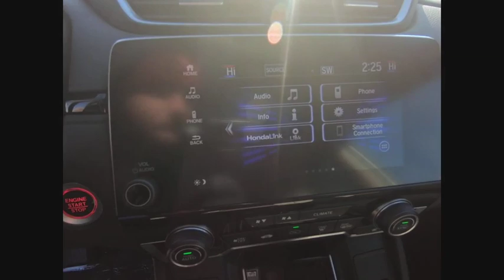2019 Honda CR-V Lisle IL H93002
2019 Honda CR-V EX-L

The Honda Superstore of Lisle. Right on the Money!brbr2019 Honda CR-V EX-L AWD CVT Platinum Whitebrbr27/33 City/Highway MPGbrbrDue to our high inventory turnover, it may be possible that a listed vehicle may be sold. If so, we will try to find a similar vehicle comparably equipped for a similar price. All vehicles are for customers only and no vehicles will be sold to dealers or dealer entities. Honda of Lisle doing business in the area for over 50 years. Serving the communities of Lisle, Naperville, Aurora, Glen Ellyn, Wheaton, Lombard, Elmhurst, Villa Park, Downers Grove, Westmont, Bolingbrook and Chicago.